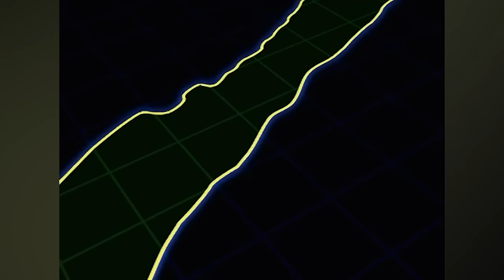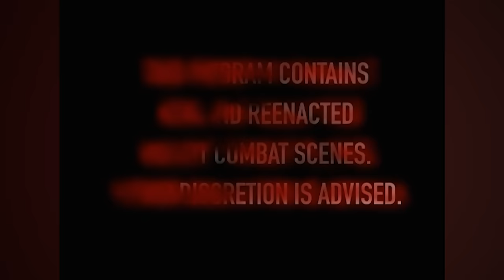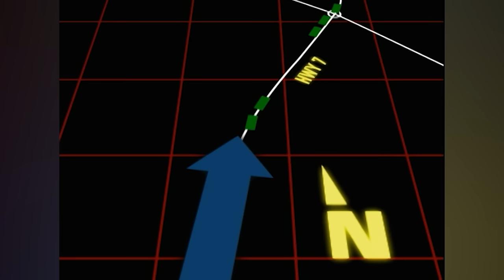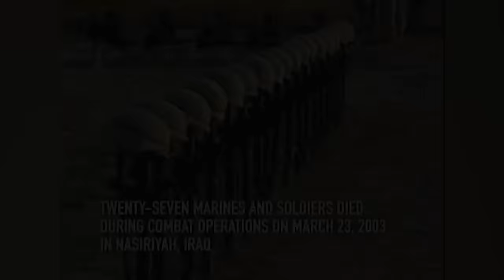Shootout: US Soldiers Fight Tooth & Nail *2 Hour Marathon*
As the big battles unfold, soldiers come face- to-face at close quarters with their enemies. See more in this two hour marathon from Shootout.